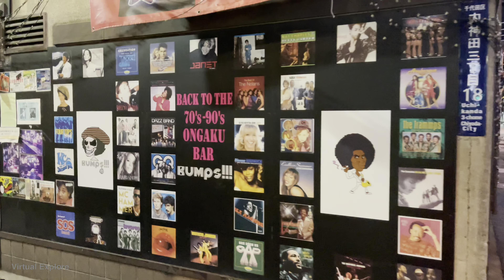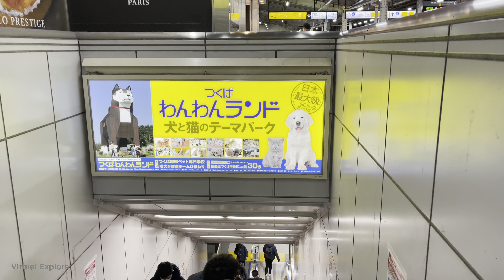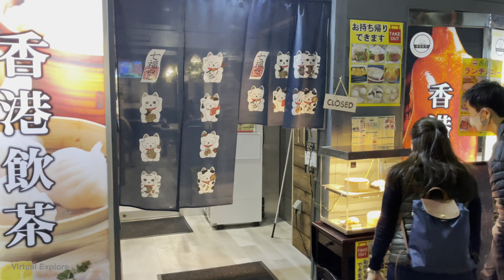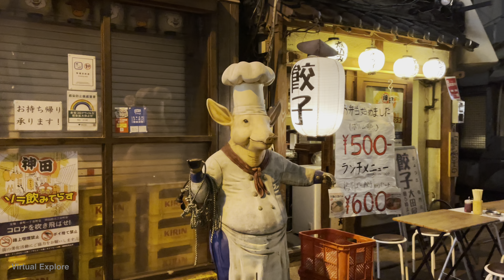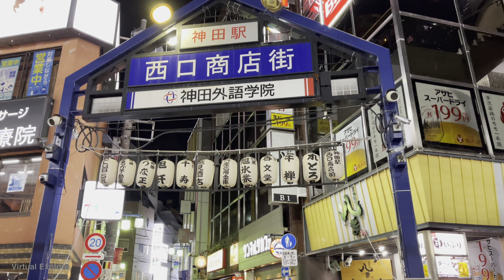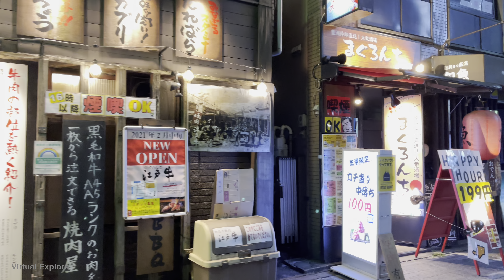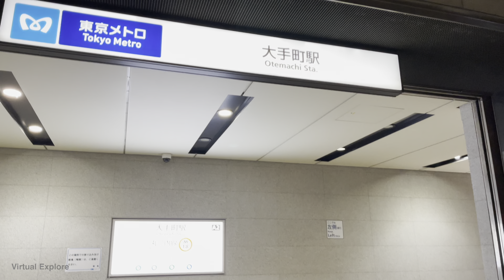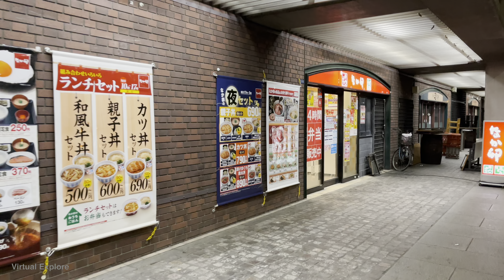【4K HDR】Tokyo Akihabara to Marunouchi Station Night Walk - Japan Walking Tour 東京散歩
0:00 intro
0:33 Akihabara Station
4:10 Electric and Anime Geek town
6:24 Weird maid cafe street
9:50 Kanda River
15:40 Kanda Station Area
19:06 Kanda Alleyway
21:40 Kanda Station West Shopping Street
31:40 Sorry for the interruption my Gps was turned on in the background 😆
32:53 Otemachi Station Area
36:46 Quiet Walk to Marunouchi
43:51 Tokyo Station Marunouchi